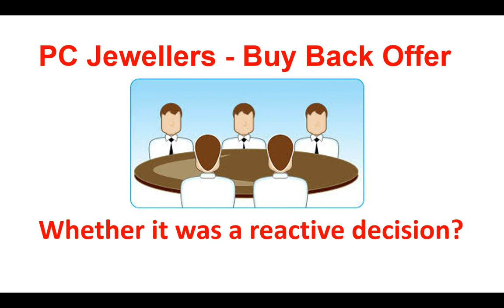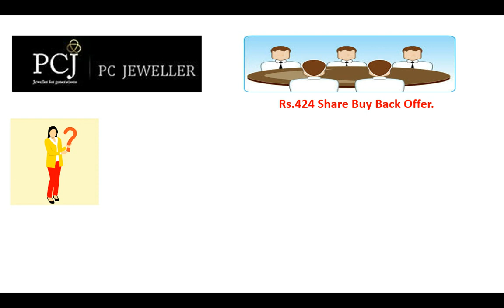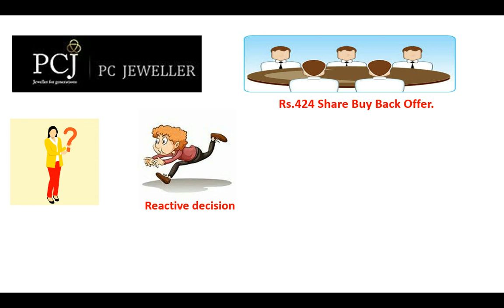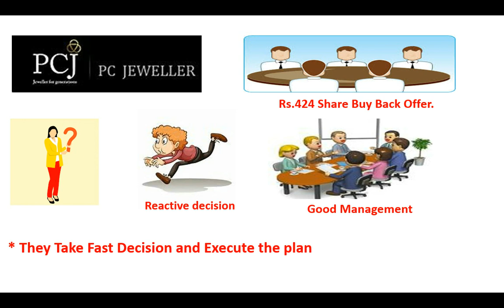PC Jewellers - Buy Back Offer Cancelled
Hi Friends, in thins video I have provided information about PCJ buyback offer cancellation and have discussed about why management took decision to announce buy back offer. so please watch the video. Thanks